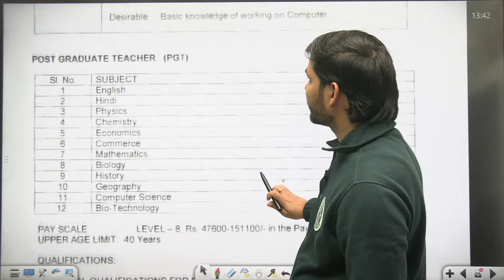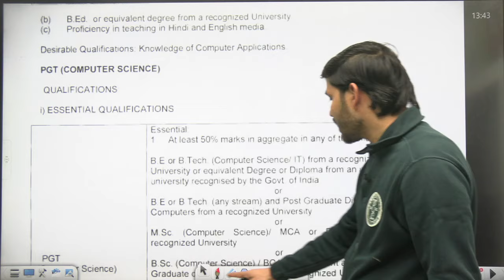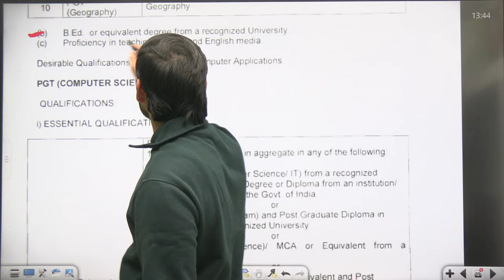KVS 2022-23 | PGT me B.Ed jaruri hai ya nhi | Hindi By Ram Kumar Mishra Sir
🔵Prepare for -
💥CTET              💥UPTET
💥S.TET              💥KVS